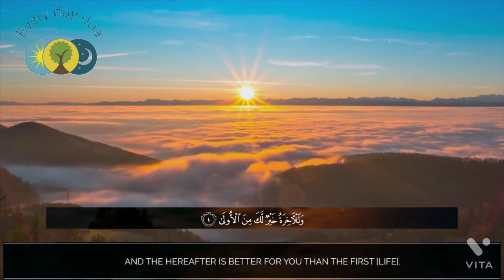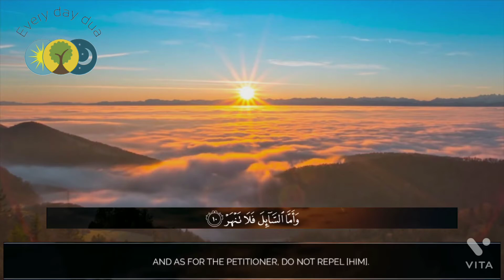SURAH-AD DUHA and his meaning in English (The Morning Hours)...